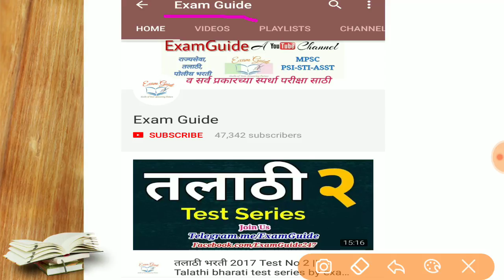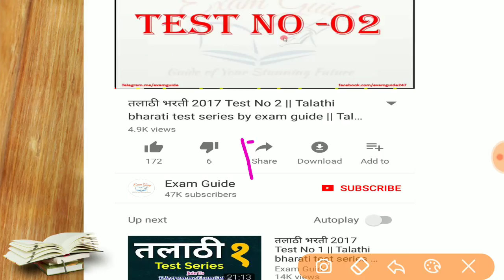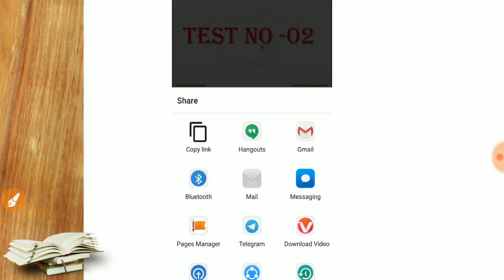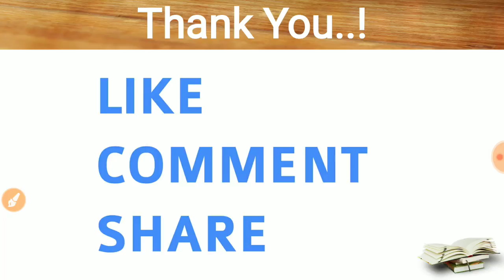pdf नोट्स आणि लेक्चर मिळवा अगदी मोफत ? mpsc pdf,books by exam guide| how to download pdf notes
ExamGuide सोबत सहभागी होण्यासाठी खालील लिंक वर क्लीक करा...!!

🏆🎖स्पर्धा परीक्षा साठी लागणारे सर्व साहित्य, नौकरी जाहिरात व सर्व प्रश्नपत्रिका साठी आजच जॉईन करा